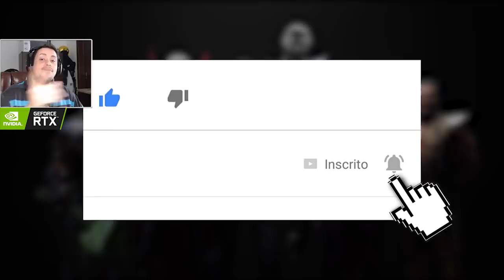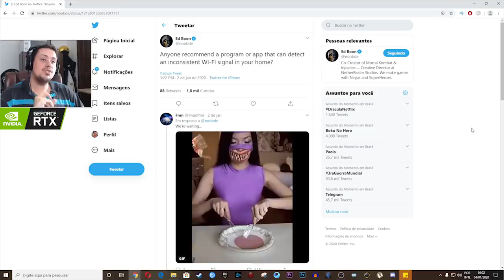MORTAL KOMBAT 11: NOVO TEASER DO JOKER E RECURSO MUITO ESPERADO A CAMINHO?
No vídeo de hoje comentamos sobre o novo teaser do Joker liberado recentemente para o Mortal Kombat 11 e sobre um possível novo recurso bastante esperado no modo online.

Nosso PC Gamer:
Microfone: HYPERX QuadCast
SSD: TeamGroup T-Force Delta 500gb
VGA: NVIDIA GeForce RTX 2060
Fonte: Corsair TX850 W
Proc: Intel Core i7 4790k 4.0Ghz